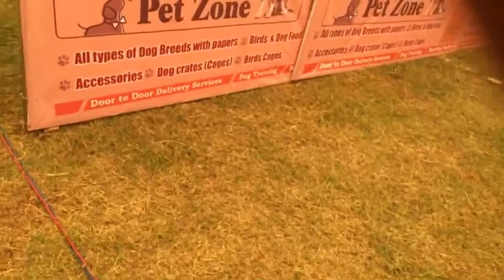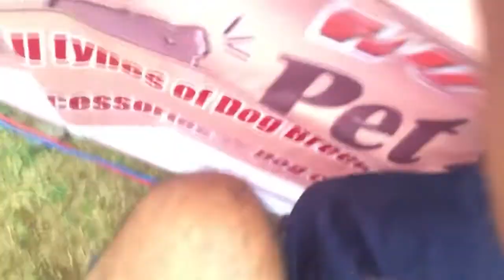Vizag best DOG 🐕 SHOW